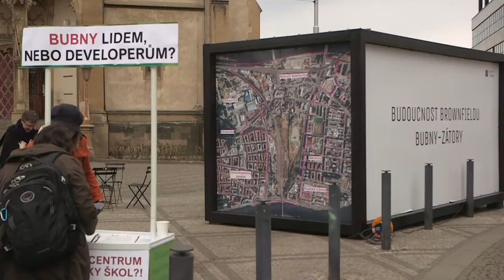Bubny - Zátory: Změna územního plánu & veřejné projednání!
O budoucnosti nové čtvrti v Bubnech se rozhoduje právě teď. Zmocněte Arniku jako svého zástupce!
Klíčová část rozhodování o budoucí podobě nové čtvrti v Praze 7 probíhá právě teď, veřejné projednání změny územního plánu se uskutečnilo již 30. března. V hustě zastavěné čtvrti pro 25 tisíc obyvatel a 29 tisíc pracujících bude nejspíš chybět jakákoli vybavenost pro zdravotní a sociální služby, sport a volný čas. Pro školy a park jsou vyčleněny nepostačující pozemky. Lokalita nabídne převážně developerské bydlení, administrativu a velké obchodní centrum.

Arnika změnu územního plánu připomínkuje, zmocněte nás jako svého zástupce!

 Zmocnění Arniky- arch ke stažení

Proč?

Naše připomínky se díky zmocnění stanou námitkami a budou mít větší váhu, než připomínka, kterou může podat jednotlivý občan
Zástupce veřejnosti může v případě neuspokojivého vypořádání námitky dát věc k soudu. Je to jedna z mála možností, jak se účinně bránit.
Případný soudní spor se netýká podepsaných obyvatel, ale pouze Arniky.
Jak?

Pokud nás chcete podpořit, zašlete nebo doneste na naši adresu do pátku 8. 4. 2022 včetně podepsaný zmocňující arch. Do kanceláře všední dny 10-17 h, schránka vlevo za průjezdem z ulice byvá přístupná po-pá 8-19 h, so 10-14.  Abychom se stali zástupcem veřejnosti, potřebujeme  fyzické podpisy obyvatel Prahy.

Co budeme připomínkovat?

přehnané kapacity zástavby - koeficienty umožňují vysoké kapacity zástavby, čtvrť bude přehuštěná, vyvolá vysokou dopravní zátěž
nevhodnost umístění obchodního centra – regulativy umožňují umístění obchodního centra, které velikostí odpovídá největším pražským, což je do této lokality krajně nevhodné
nedostatečné plochy parků - vymezené plochy parků a zeleně jsou naprosto nedostatečné
nedostatečné plochy pro občanskou vybavenost - školy, školky, sociální či zdravotní zařízení (domovy důchodců, s pečovatelskou službou, polikliniky), sportoviště
neřešení problematiky dostupného bydlení - město by si mělo před vydáním změny územního plánu smluvně ošetřit, že developer poskytne část pozemků pro dostupné bydlení (městské byty)
není stanovena žádná etapizace či podmíněnost - není tedy garance, že nutná veřejná infrastruktura vznikne v předkládané podobě
Kde se můžete zapojit?

Informační kontejner Institutu plánování a rozvoje je umístěn v pondělí 21. 3. až čtvrtek 24. 3. u Nádraží Holešovice a v pondělí 28. 3. až čtvrtek 31. 3. na Strossmayerově náměstí, vždy od 15 do 19 hodin. První Veřejné projednání se konalo dne 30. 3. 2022 od 9.30 hodin.

Druhé veřejné projednání se bude konat 21.4. od 9.30 hodin v CAMPu i online.

Připomínky a námitky lze posílat na magistrát do 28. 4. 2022 včetně. Návrh změny územního plánu je vystaven zde. Vyhodnocení dopadů na životní prostředí ke stažení zde.

MČ Praha 7 bude připomínky MČ projednávat na zastupitestvu v pondělí 4. března 2022 od 17:00 hodin. Příslušné usnesení Rady najdete na tomto odkazu.

Co dále můžete dělat?

uplatnit připomínky může každý
námitky může podat tzv. zmocněný zástupce veřejnosti
jeden občan Prahy může zmocnit více zástupců (podepsat zmocňovací listiny různým zástupcům)
Jak správně napsat připomínku / námitku?

Porovnejte platný územní plán a návrh změny. Mění se podle Vás něco k horšímu? Sepište připomínku / námitku.
Jak na to? Dozvíte se v návodu advokáta Petra Svobody - v našem záznamu diskuzního večera, který byl zaměřen na Metropolitní plán, pro změnu územního plánu lze ale postupovat obdobně.
Připomínky podejte na magistrát do 28. dubna včetně.